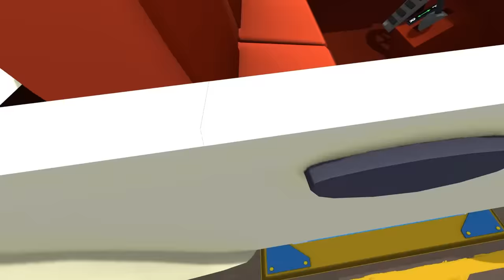I Made The Spiciest Car In Job Simulator...